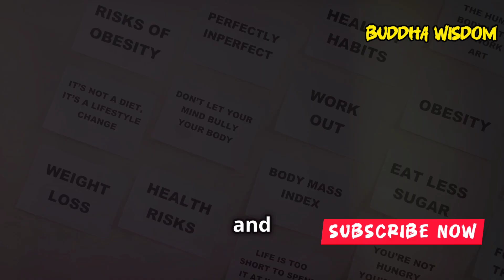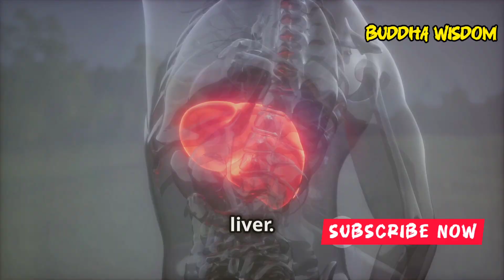This Will Reverse Your Age | Ayurvedic Secrets for a Youthful Body & Mind!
Namaste, Buddha Wisdom family! Are you ready to unlock the secrets to looking and feeling younger naturally? In this video, we dive deep into Ayurvedic practices and simple lifestyle changes that can help reverse signs of aging. Discover powerful herbs, detox methods, diet tips, and mindful practices to rejuvenate your body and mind. From ancient wisdom to modern tips, we’ve got everything you need to start your journey toward a healthier, more youthful you. Make sure to watch till the end for life-changing advice!"

1.

2.

3.

4.

5.

6.

7.

8.

9.

10.

11.

12.

13.

14.

15.

16.

17.

18.

19.

20.

21.

22.

23.

24.

25.

26.

27.

28.

29.

30.

31.

32.

33.

34.

35.

36.

37.

38.

39.

40.

41.

42.

43.

44.

45.

46.

47.

48.

49.

50.